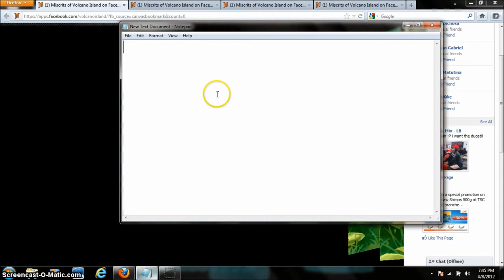how to train miscrits faster in miscrits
when you train your miscrits at bubbles location you het 200 xp and you can open 5 tabs if you want but don't open more